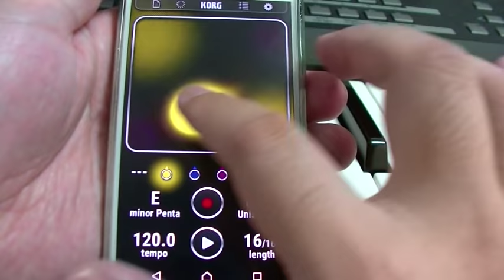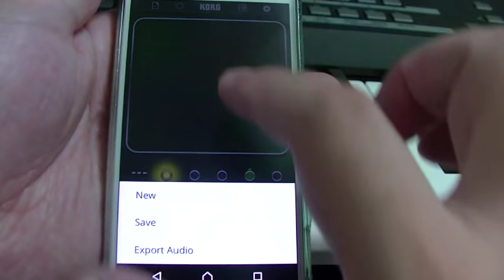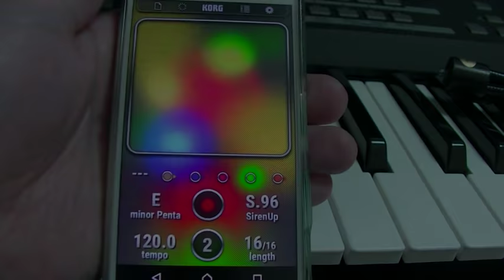KORG Kaossilator for Androidを使ってみた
早速試してみました。
反応も良いし、iKaossilatorと遜色ない気がします。
ちょっとカオスパッドの端の反応がシビアかも・・・？

使用：Xperia SO-2H